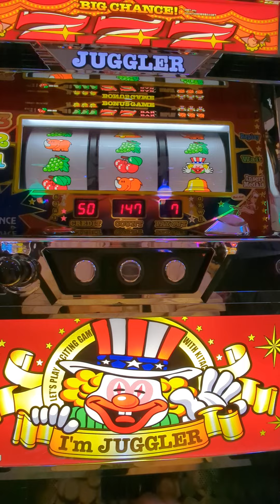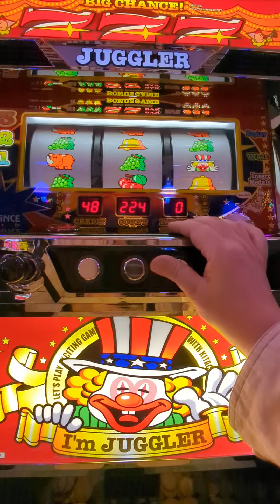126G（´・ω・`）